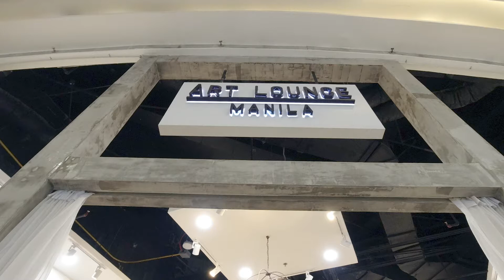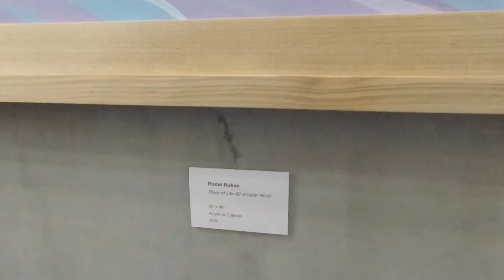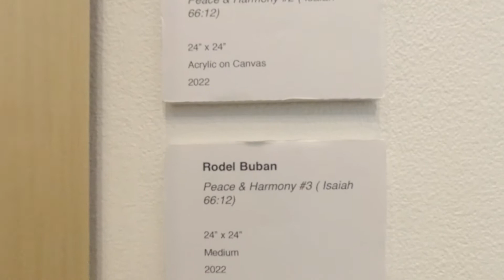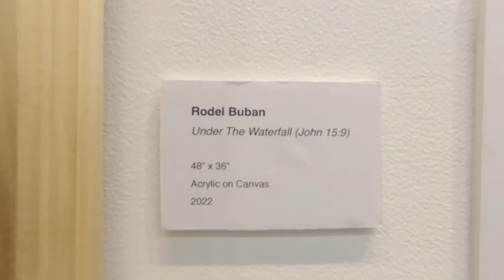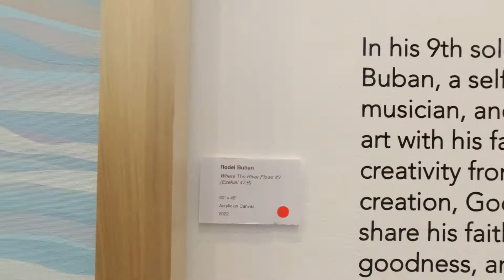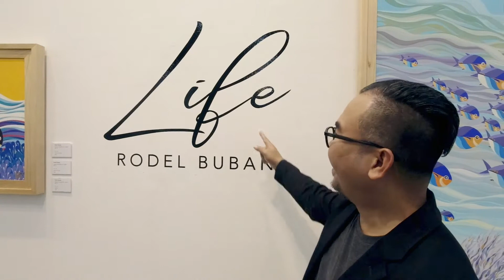RODEL BUBAN 9TH SOLO ART EXHIBIT - INVITATION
MY 9TH SOLO ART EXHIBIT AT ART LOUNGE MANILA, THE PODIUM.